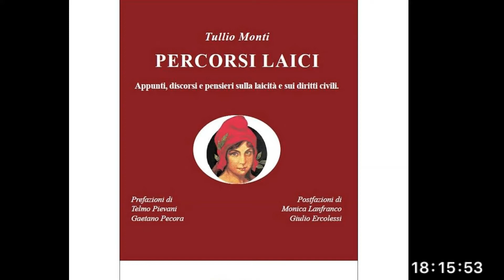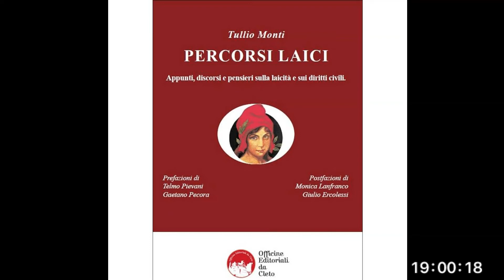Percorsi laici di Tullio Monti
Presentazione del libro Percorsi laici di Tullio Monti tramite videoconferenza.
Laicità e dei diritti civili. Brevi saggi relativi al pensiero laico.
Si tratta di temi e argomenti di riflessione che permangono al centro del dibattito con crescente attualità, data la permanente carenza di laicità nella cultura italiana e nella politica nel nostro paese, caratterizzate da comodi
conformismi clericali e da italici opportunismi, fra i quali il libero pensiero fatica a farsi largo.

Tullio Monti, divulgatore e organizzatore della cultura laica in Italia e in Europa, si definisce liberalsocialista, laico, libertario, garantista, federalista europeo e antitotalitario.
Partecipa Monica Lanfranco, giornalista e formatrice.
Sergio Dalmasso presenta e modera. Video Arci Zenzero Genova.